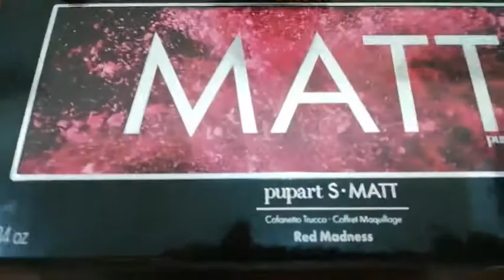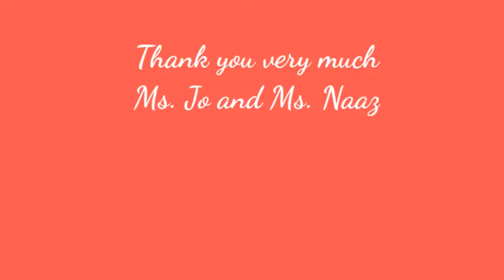Regalo ko ngayong Pasko